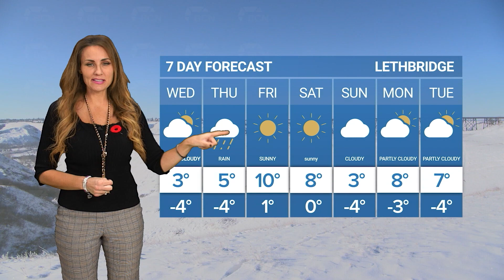Thursday's Weather Forecast - November 1, 2023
Aired on: Wednesday, November 1, 2023